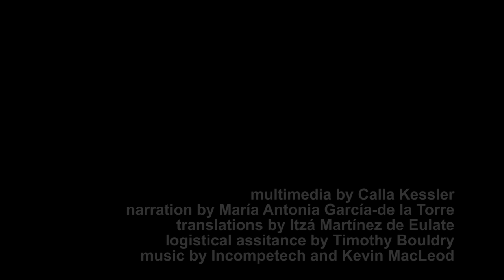Los Churequeros: Earning a livelihood in a landfill...by Calla Kessler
This multimedia piece shares the story of two different communities in Nicaragua whose livelihoods revolve around garbage. The people of Ciudad Sandino, Nicaragua, survive by collecting recyclable material in the Nueva Vida landfill. This landfill is open air, so children and adults alike are exposed to the elements on a daily basis. They spend hours searching through trash for plastic bottles and glass under the unforgiving sun. Children even miss their schooling in order to provide for their families. It is a social injustice for people to work in such poor conditions for less than $2 a day.
        The second community is a neighborhood called Villa Guadalupe, the former location of Central America’s largest landfill, La Chureca. The landfill was closed down eight years ago and replaced with a recycling plant and new homes by a foreign government. The plant has provided 200 people with a roof over their heads and a job in a safer environment. Replacing landfills with recycling plants is a growing trend that offers a workable solution to a serious problem.